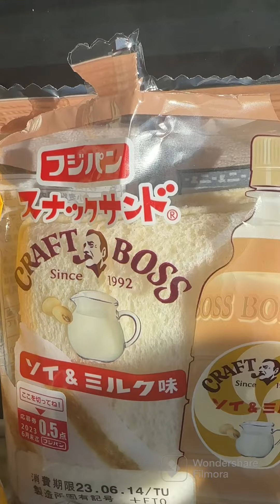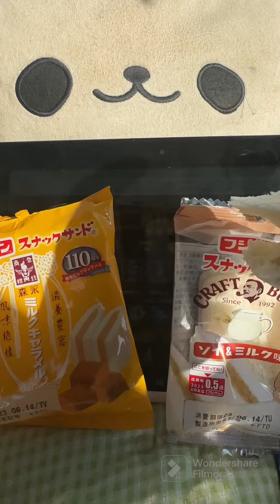朝飯パンダ 2023.6.13 フジパンだ